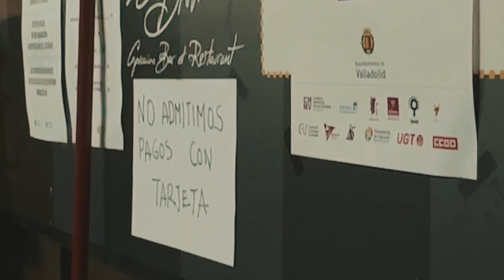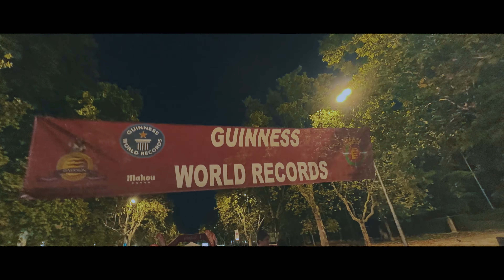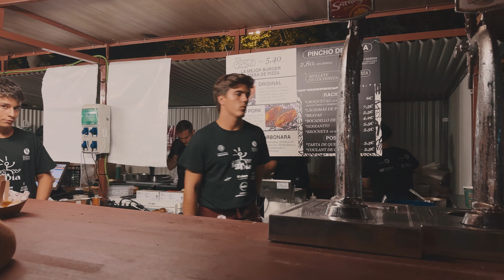PRIMER DÍA en las FERIAS de VALLADOLID 🇪🇦 VLOG #1 probando comida y explorando la ciudad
Ha llegado Septiembre y con ello las ferias de la ciudad donde vivimos,¡Valladolid! Acompáñanos a celebrar la Ferias de la Virgen de San Lorenzo de este año 2023. En este primer video, descubriremos qué actividades nos encontramos por las calles y probaremos los famosos pinchos de feria que se encuentran alrededor de la ciudad.

CAPÍTULOS:
00:00 Introducción
01:23 Tradición de Record Guinness
02:05 Paseando por las calles
02:53 Pequeña anécdota
03:35 Probando pinchos de feria
05:33 Record Guinness
07:52 Probando más pinchos de feria
09:39 Show callejero
11:47 Despedida
12:19 Concierto de Ana Torroja
12:49 Outro y poscréditos